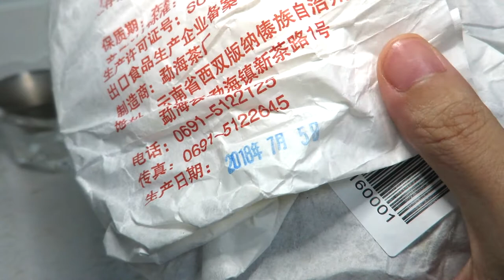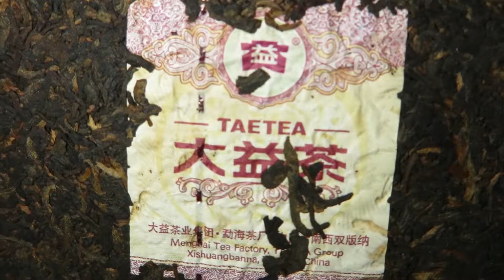숙차 | 맹해 대익 7262 (1801) 보이 숙병 | 猛海大益7262普洱熟餠1801 ¶자막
대익 칠자병차 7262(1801) 숙병

차호의 니료 : 강파니
차호의 용량 : 130ml
계량된 찻잎 : 3g
찻잎의 종류 : 숙차
차의 긴압 방식 : 357g 병차
차의 생산 년도 : 2018
생산지 또는 차창 : 맹해차창

☆★맛 평가 기록★☆

수렴성
없음 강함

고삽미
약함 강함

단맛
적음 많음

감칠맛
약함 강함

구감
가벼움---무거움

회감과 잔향
약함 강함

열감
약함 강함

향기
단순함---풍성함

*향의 종류

숙향 약향 진향

용어정리

청향(맑고 깨끗한 향)
생차(청차)에서 나는 향의 종류
만든지 얼마 안 된, 발효가 덜 된 차, 봄차에서 더 자주 난다

숙향
숙차에서 나는 향의 종류로, 진하고 은근하며 구수하게 익은 발효향

장향(알싸한 향)
계피와 약간 비슷한 느낌. 싸한 느낌이 맵게 느껴지기도 한다.

밀향(꿀향)
은호가 많은 차는 밀향이 많다. 농축된 달콤한 향기.

난향(난초향)
농축된 꽃향. 어린 생차가 숙성되며 난다.

화향
박하와 비슷한 느낌, 장쾌하고 시원한 향

조향(대추향)
약향과 결이 비슷하나 훨씬 달달하다

삼향(인삼향)
미생물 현상에서 나는 향. 씁쓸하며 약맛도 난다.

약향(한약향)
발효되어 감초의 은근한 약향이 난다

진향
악퇴한지 오래되지 않은차, 이제 숙성되기 시작한 차에서 난다. 나무향, 지푸라기 뜬 향으로 비유되기도 하며, 이 향에 거부감을 느끼는 사람이 많다. 발효되며 나는 흙향

함미
미역이나 다시다를 물에 넣었을때 나는듯 한 감칠맛, 짭짤한맛

산미(신맛)
보이차에서 산미는 드물다. 좋지 않은 차에서 쓴맛과 산미가 나기도 한다

고삽미(쓰고 떫은맛)
잎에서 가지고있는 고유의 맛이다. 어린 생차의 고삽미는 숙성되며 단맛으로 변한다

회감과 잔향
찻물이 목을 넘어가고 난 뒤에 혀에 올라오는 단맛과 함께 동반하는 향

열감
몸에서 느껴지는 따뜻한 기운. 약간의 땀을 동반한다.